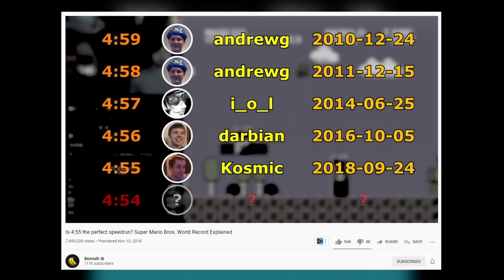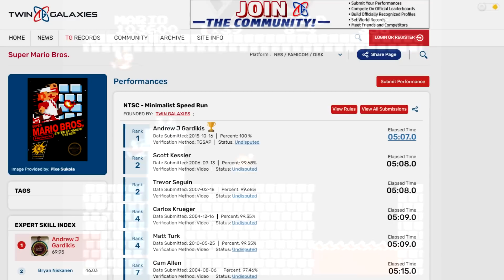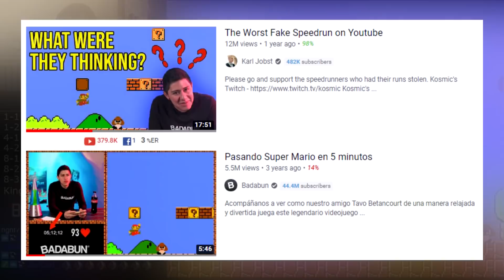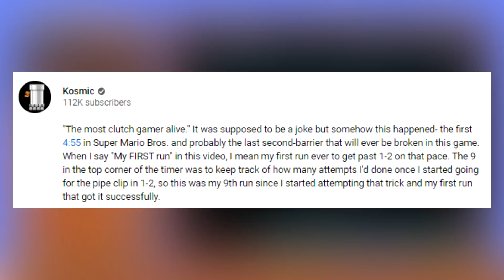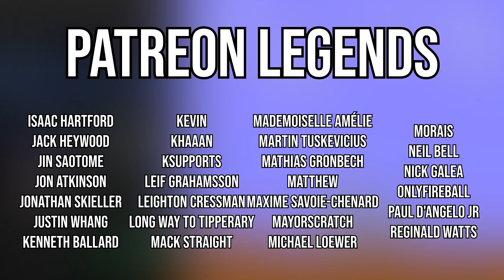The Greatest Super Mario Bros Speedrun Ever Just Happened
A recent Super Mario Bros speedrunning world record was recently set, which destroyed what is likely to be the final second barrier to ever fall. Today we will take a quick stroll down memory lane and examine the most historical world records that have ever been set in the game.

Suicide Mission - ME2
Aquatic Ambience - DKC
Steady - Veritas
Level 0 - Tetris CD-i
Unused song 2 - The Flintstones